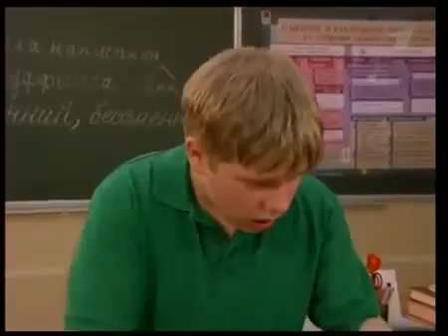Funny videos Funny pranks Funny vines 538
funny videos, funny pranks, funny vines, funny
funny cats, funny fails, funny cat videos
funny vines 2015 ,funny animals, funny jokes ,funny quotes
funny pictures, funny videos for kids